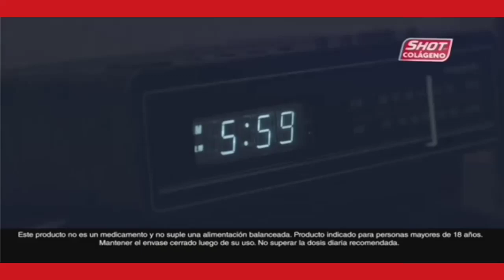Comercial Shot colágeno "Carlos" (Perú-2022) (2)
Comercial extraído en una grabación de TV por Internet
mi opinión sobre este Comercial: 6/10